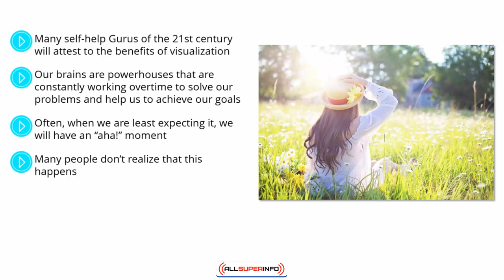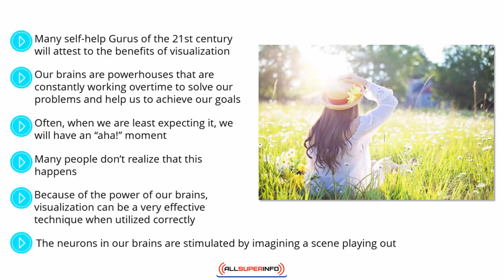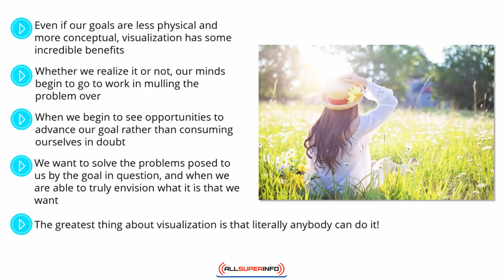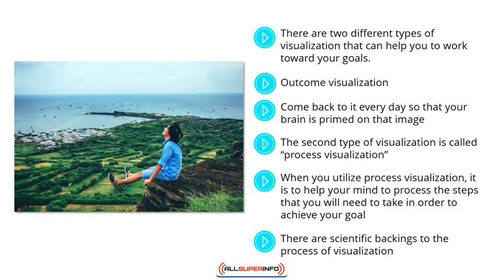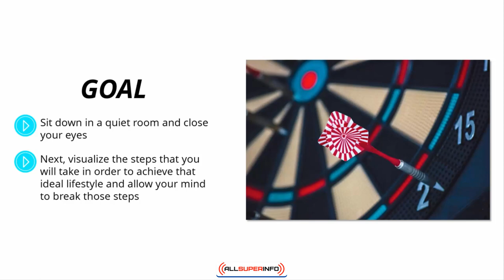Video 3 How to Utilize Visualization